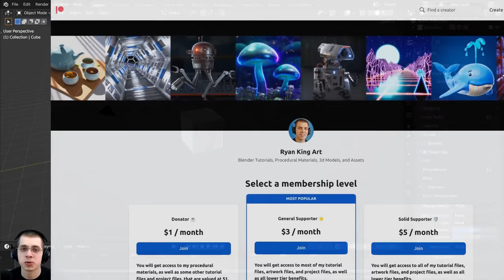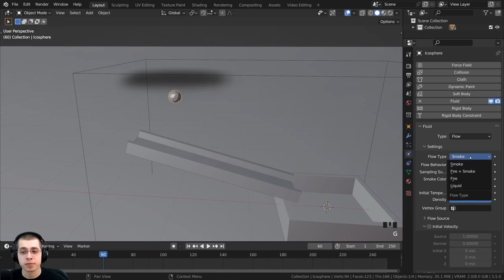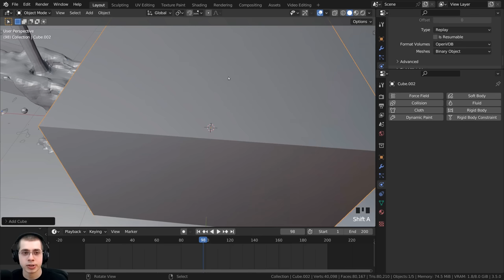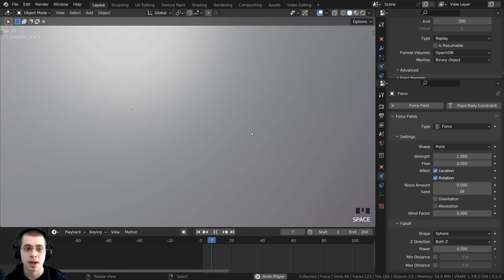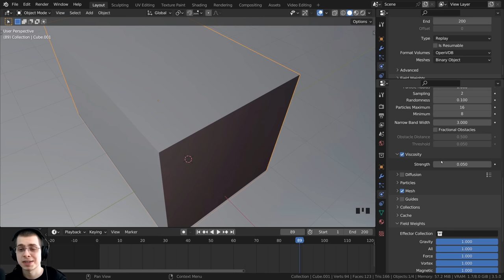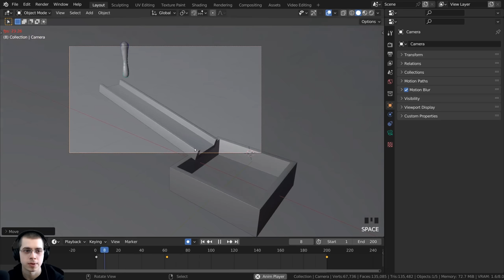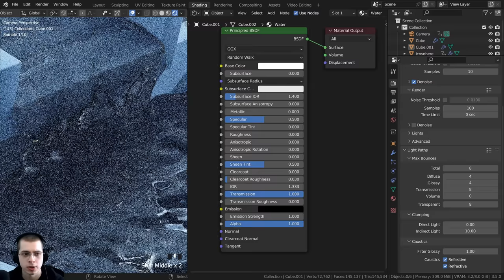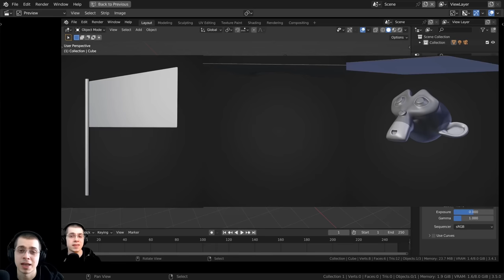Fluid Simulations for Beginners 💦 (Blender Tutorial)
In this Blender tutorial I will show you how to create realistic fluid simulations for beginners. 💦  🌊

● Timestamps:
0:00 Intro
1:25 3d Modeling
4:23 Adding the Fluid Objects
6:22 Adding Fluid Physics
7:50 Change Simulation Type
8:21 Fluid Mesh
9:18 Flow Behavior
10:24 Simulation Quality
11:34 Baking the Simulation
13:39 Pin the Bake Button
15:08 Simulation Speed
16:04 Objects Interact with Fluid
18:09 Control Amount of Fluid
20:18 Remove Fluid from Simulation
21:33 Simulation Field Weights
22:06 Changing the Gravity
23:08 Using Force Fields
28:21 Fluid Direction (Initial Velocity)
30:19 Fluid Thickness (Viscosity)
32:21 Setup the Final Simulation
35:28 Setup the Scene for Rendering
38:23 Lighting the Scene
41:24 Adding Materials
43:47 Basic Water Material
46:17 Render Settings
48:20 Video Editing
52:51 Closing